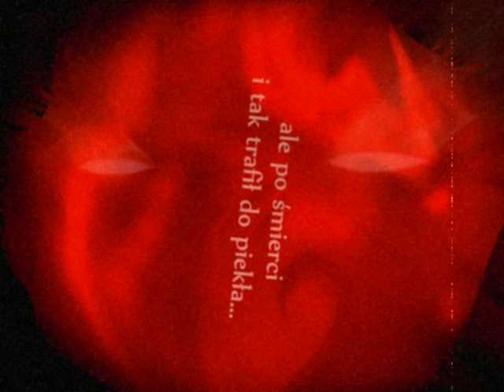Uczeń diabła - Wielka wojna diabłów - trailer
Pierwszy tom znakomitej, nagrodzonej prestiżową nagrodą Orla serii duńskiego króla fantastyki, Kennetha B. Andersena o wielkiej wojnie na samym dnie piekieł. Pełna czarnego humoru, wyrazistych bohaterów, przewrotna opowieść o tym, jak przerobić anioła na diabła i dlaczego nie da się tego zrobić.

Filip Engell był tak miły, uczynny i dobry, że nawet starszym paniom zbierało się na mdłości. Tym bardziej nigdy nie powinien był trafić do piekła... A jednak. Gdy paskudny kolega ze szkoły wpycha Filipa pod samochód, chłopak nie trafia do nieba. Trafia do otchłani, przed tron samego Lucyfera. Władca piekieł nie czuje się ostatnio najlepiej i pilnie potrzebuje następcy. Wybrał Filipa...

Filipa?! Lucyfer szybko zdaje sobie sprawę, że musiała zajść jakaś koszmarna pomyłka, bo Engell kompletnie się do przewidzianej roli nie nadaje. Nie ma jednak czasu na kombinacje. Czas nagli, więc zdesperowany Lucyfer ze wszystkich sił stara się przeciągnąć chłopaka na stronę zła. Nie wiadomo tylko, czy szybciej wykończy go postępująca choroba, czy nieznośnie słodkie zachowanie podopiecznego.